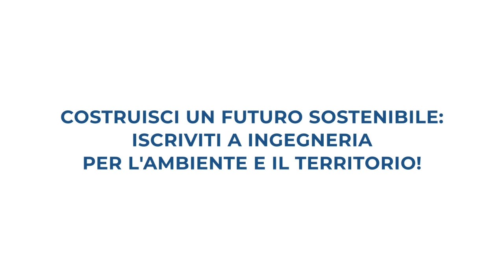IAT | Simone Bez